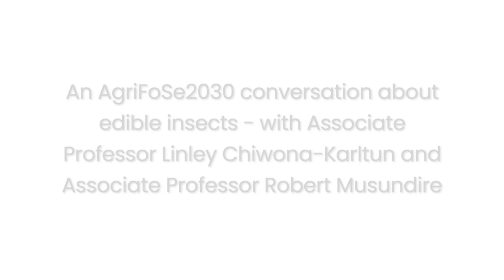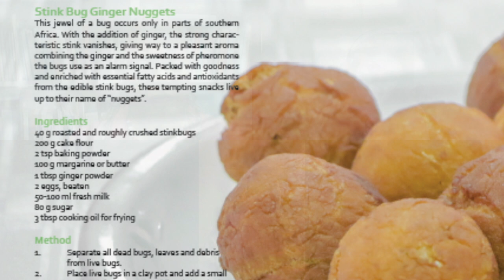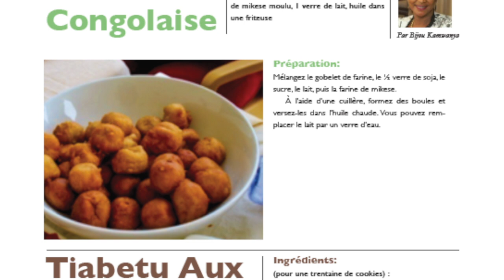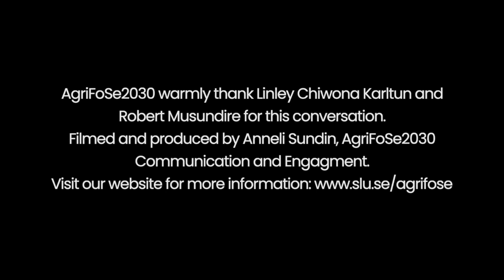AgriFoSe2030 Conversation - on edible insects cookbooks (short version)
Watch a video featuring Dr. Linley Chiwona-Karltun, co-author of “Les Délices de Mikese,” and Dr. Robert Musundire, co-author of “Secrets of African Edible Insect Cookery,” as they discuss the making of the cookbooks.